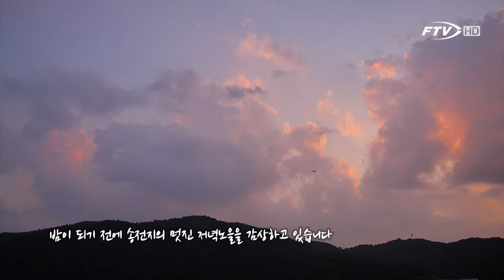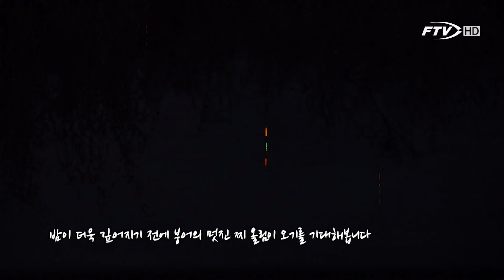[FTV]두칸반의 별이 빛나는 밤 일흔일곱 번째 별밤, 송전저수지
77번째 별밤 사연은..
가을을 맞아 다시 찾은 송전저수지..
만수위는 아니지만 최근 조황 소식이 좋아 다시 찾게 되었습니다.